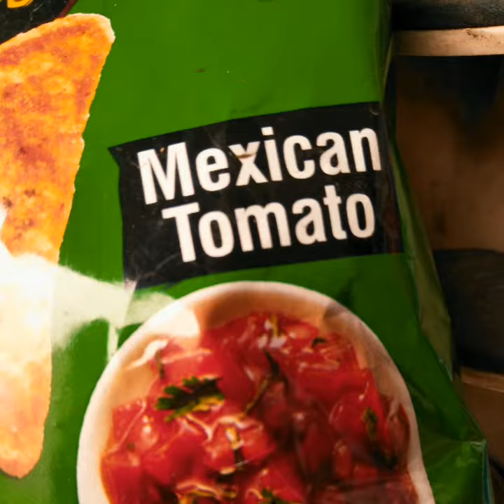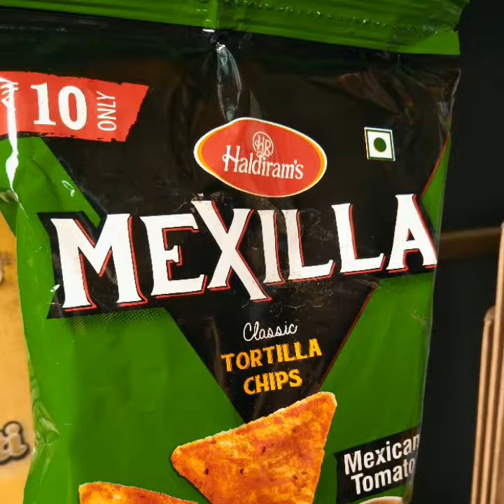Haldirams Mexilla Classic Tortilla Chips - Nacho style chips